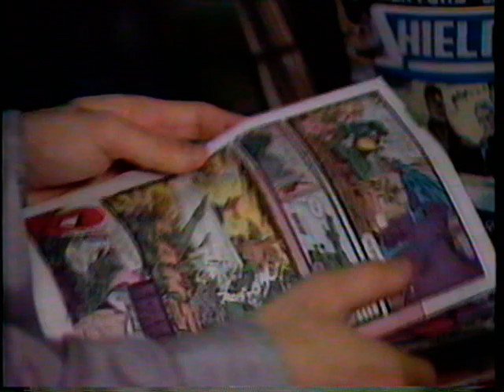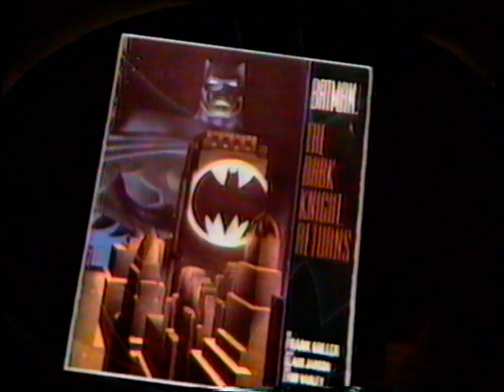Comic books not just for children anymore - news story USA Today TV show - 1989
Fun clip on how comics popularity in the late 1980s that ran on USA Today's news magazine show and I recorded on VHS. Enjoy!